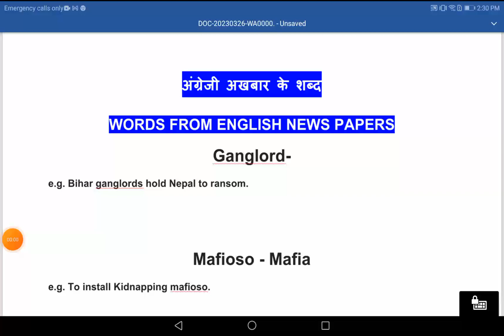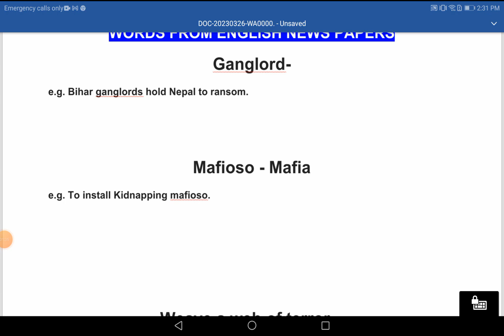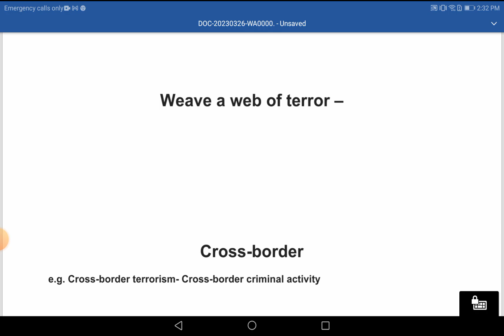Daily 3 words from English News paper #59 vocabulary English words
In this video, we'll be diving into the world of English newspapers and exploring three essential words that you should know. Whether you're a student, a language learner, or just someone who wants to improve their vocabulary, these words will help you better understand the news and express yourself more effectively.

We'll start by defining each of the three words and examining their usage in a news context. Then, we'll provide examples and explanations to help you remember the words and their meanings.

This video is perfect for anyone who wants to stay up-to-date with current events and improve their English skills. So, join us on this journey of language and learning, and discover the power of these three words in English newspapers.

Thanks